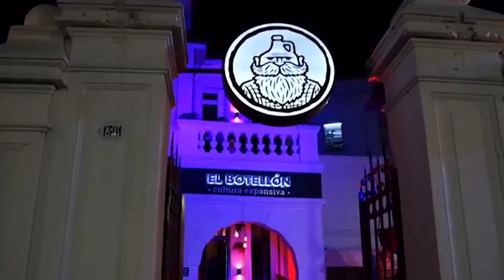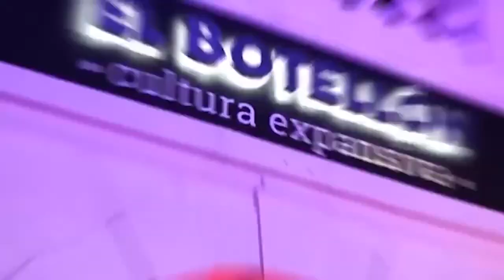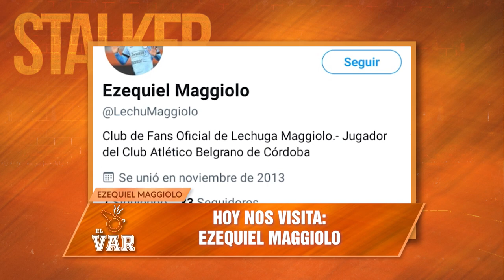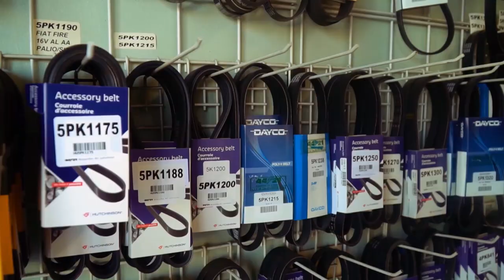EL VAR - 2DA TEMPORADA - EZEQUIEL MAGGIOLO